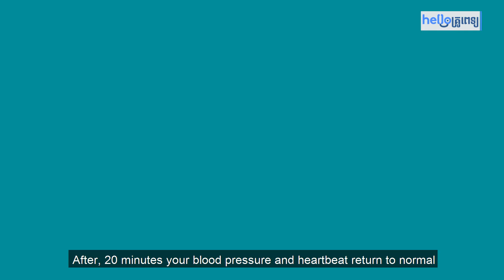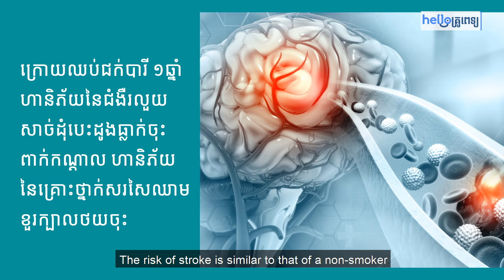World No Tobacco Day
ព៌ត័មានពីសុខភាពទូទៅដែល​ផ្សាយលើ “Hello គ្រូពេទ្យ” គ្រប់គ្នា​អាច​ដឹង​ពី​ដំណឹង​ថ្មីៗ​ ការ​ស្រាវជ្រាវ ​របកគំហើញ​ថ្មី
គន្លឹះស្ដីពី​សុខភាពដ៏​​គួរ​ឲ្យ​ទុកចិត្ត​បំផុត ។